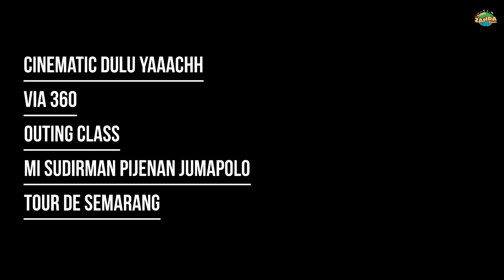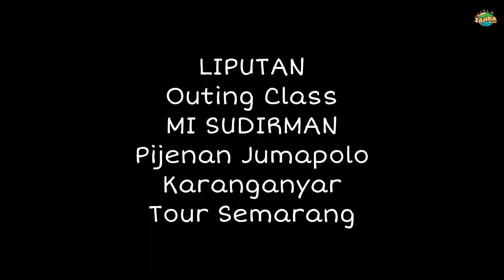Part 1 Outing Class MI Sudirman Pijenan Jumapolo Karanganyar Tour de Semarang.